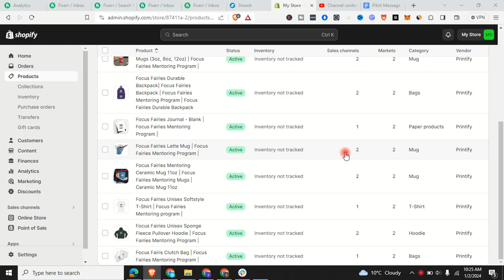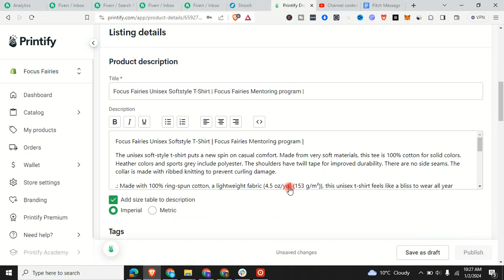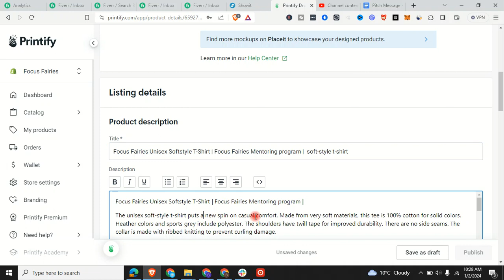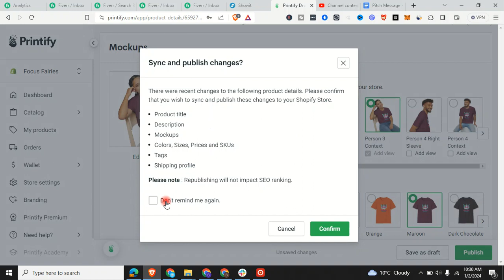How to add products on shopify from Printify 2024 Shopify Tutorial 2024 Printify Tutorial 2024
For Viral Content creation and Youtube Optimization.

Learn with Mubashira
About me:

Facebook: Mubashira Amanat | Facebook

YouTube: Learn With Mubashira - YouTube